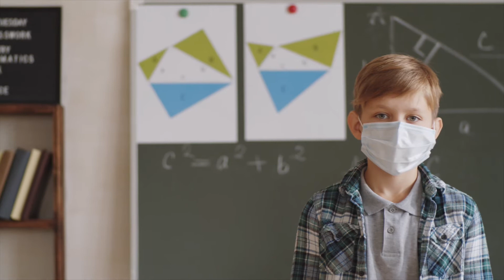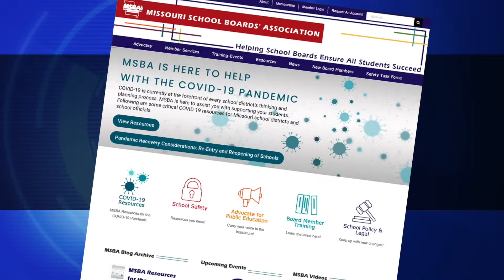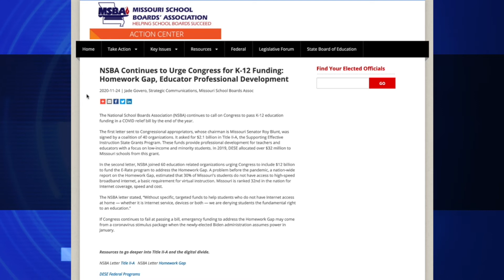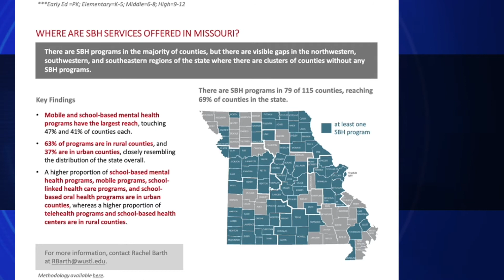December 2020 MSBA Board Report